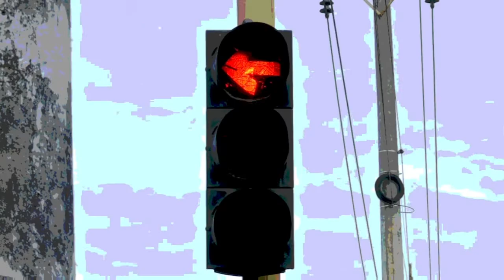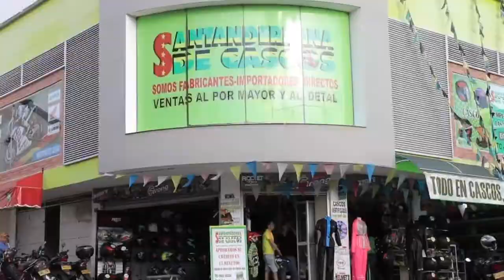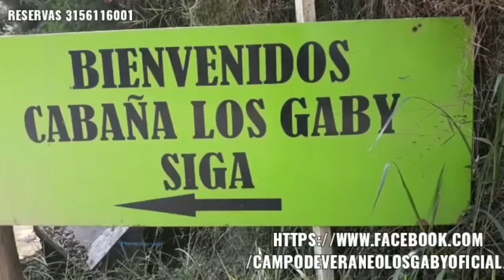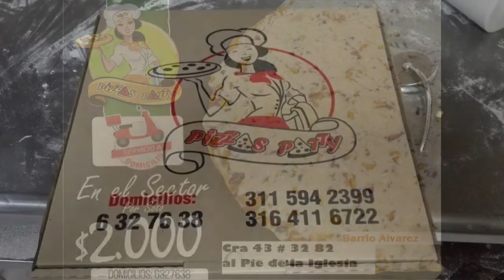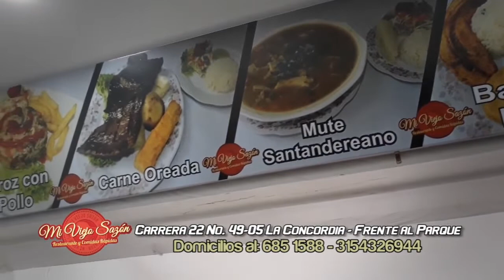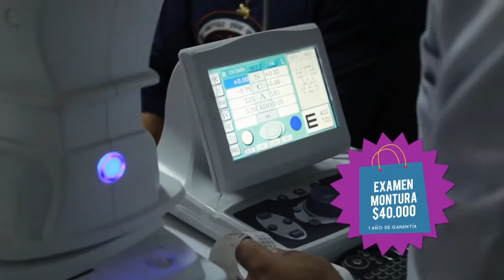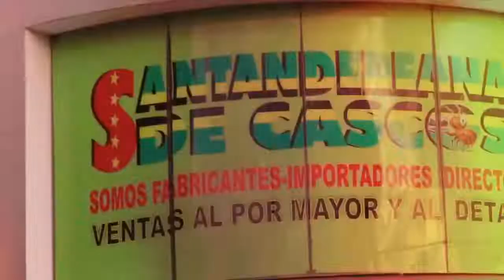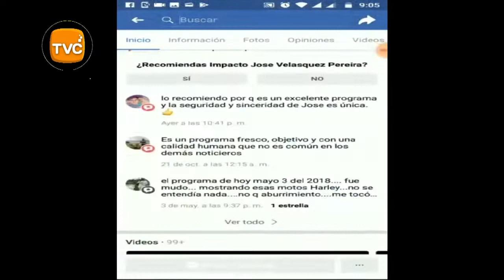IMPACTO LUNES 18 de Febrero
01- BOGOTÁ- Fatal accidente en el norte de la ciudad, por la Av. Boyacá. Motociclista identificado como Diego Beltrán y la motocicleta en la que se trasladaba sería una Ducati Hypermotard de placas DDJ-03E.

02- GIRON Y COLOMBIA- ÑEROS en bicicleta se siguen Colgando PELIGROSAMENTE a los Camiones y Buses

03- CARTAGENA- Taxista arrolló por 40 metros al agente RAFAEL del tránsito en Cartagena, que pretendía detener a un taxista infractor.
En pleno semáforo del reloj floral atravesó su moto para impedir el paso y se colocó frente al taxi, el conducto en vez de bajarse, aceleró el carro, arrastrando por varios metros al agente.
Por fortuna el agente se agarró del capó del taxi hasta que logró lanzarse para evitar terminar debajo del vehículo. El taxista se dio a la huida.

04- BUCARAMANGA- Atentos con esta ladrona CASCARERA de mas de 40 años que robó mercancía en Almacén de Motociclista en la Concordia

05- Municipio CORNEJO- Norte Santander- Capturadas 2 mujeres y sus 2 compinches, después de Atracar Taxista en el Alto LOS COMPADRES -Anthony Josué Romero Guedez de 26 años 'y Jackson Alejandro Navarro Ochoa de 20 años - VENEZOLANOS- Jackson Alejandro Navarro Ochoa de 20 años -  Se subieron a Bus para devolverse a CUCUTA, pero ya la Policía los estaba Esperando- Los Capturaron con las Armas y los Robado

06- BUCARAMANGA- Muerto Motociclista William Fernando arenas Velandia y herida parrillera de la moto Melva Serrano Ayala,  en la Entrada del barrio CANELOS- Taxista del Aeropuerto Willmar Dayan Rico Chavarriaga, del taxi de placa WOK-493, hizo GIRO PROHIBIDO,  en la calle 64 con CRA 8, mientras que el conductor de la moto a exceso de velocidad. el domingo a las 3:08 de la Tarde

07- PEREIRA- Policía Espera que victimas de atracadores de Buses,  para que Recuperen sus Elementos Robados, reconozca a los Delincuentes y los  Denuncien

08- BUCARAMANGA- Muerto Motociclista de Alto Cilindraje al Estrellarse contra Camión Turbo, en la vía a CentroaAbastos

09-ARMENIA- Así Roban tanqueada en las Bombas de Gasolina que aparentemente echan Combustible en el tanque,  No sale GASOLINA pero si cobran la tanqueada

10- RIONEGRO- porque FINQUERO No pagó Extorsión, le Mataron envenenadas con sal 22 reses, en el corregimiento de San Rafael de Lebrija de  Rionegro, Santander.

11- SANGIL- Este Delincuente baja, ve la Camioneta con vidrios abajo, se devuelve y Roba Bolso de Conductor que Descuidó su Carro frente a FIMAR

12- CARTAGENA- Así salvo de Morir Atropellado, un Mimo a este peatón que a pesar de Transitar por zona Peatonal, no espero a que semáforos le diera paso